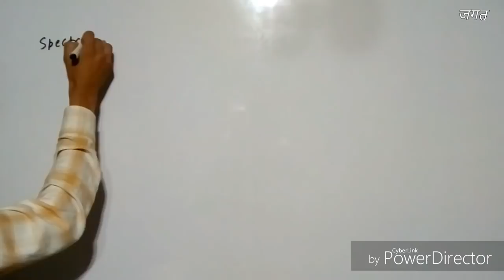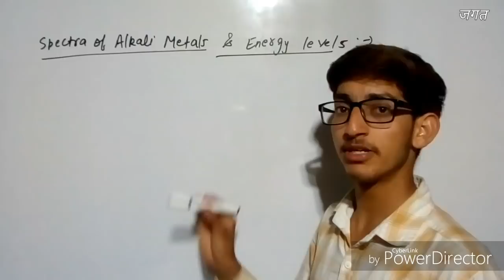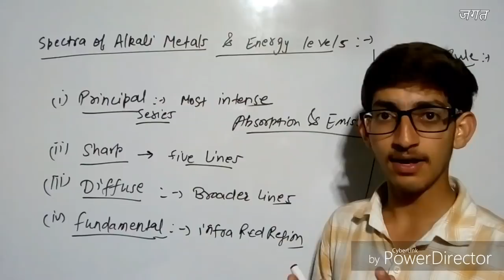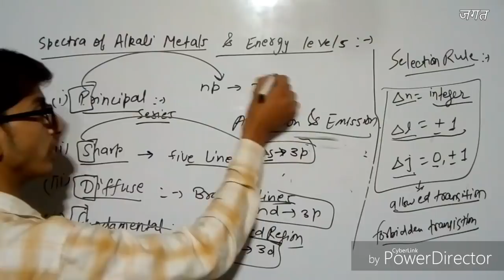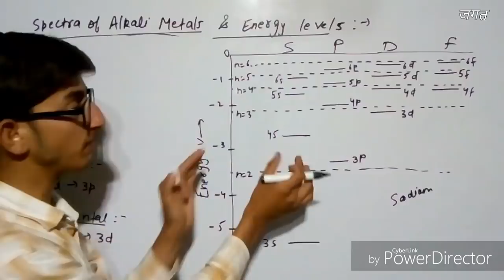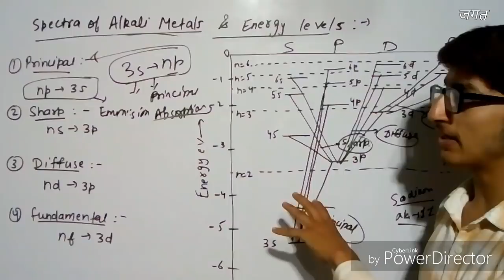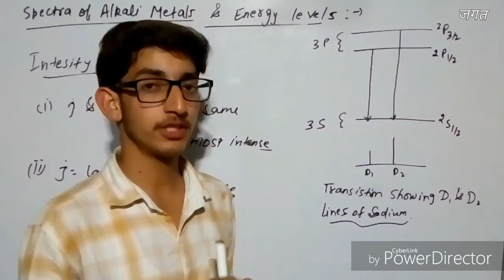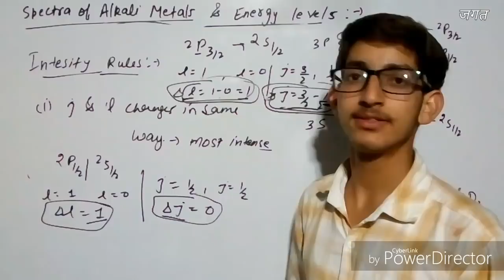Alkali metal spectra and its energy levels || Intensity rules for spectral lines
Hello Students..

Its Basic_Figiks and alkali_metal_spectra

This Lecture contains following topics of Atomic and molecular spectra:-

Alkali metal spectra and its energy levels,
intensity rules for spectra..

We shall continue our study of Atomic and Molecular Spectra.

ज्ञान बांटने से बढ़ता है।

This channel can help you a lot in your preparation of any type of msc or phd entrance, so please stay connected with the channel by subscribing and pressing the bell icon to get easy notifications of the latest updates.